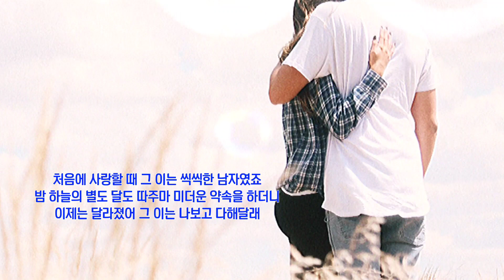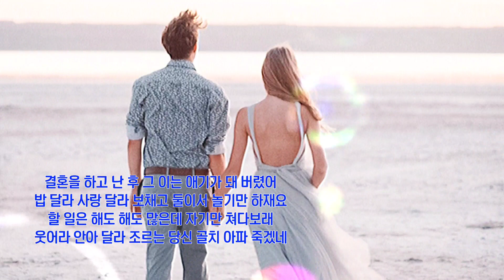문주란_남자는여자를귀찮게해 바이올린94(순수일반인)